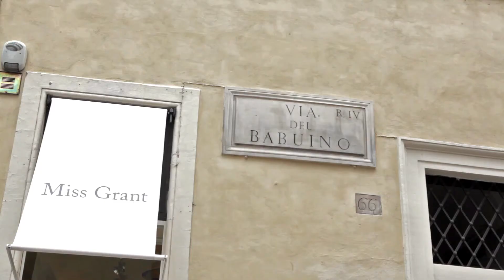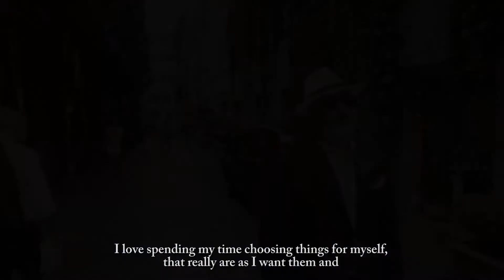SCAROSSO Street Style Shoot Rome - Carlo Spallino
Carlo Spallino, Jewelry Designer & Food Blogger, photographed in a street style shoot, styled in #‎SCAROSSO. He shared with us some of his favourite hotspots in #‎Rome